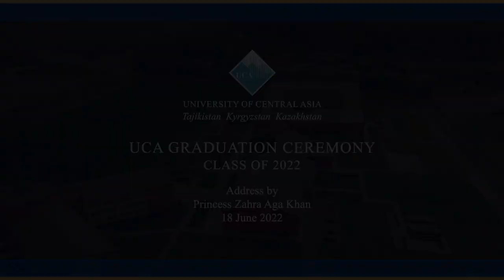University of Central Asia | Address by Princess Zahra Aga Khan | Convocation 2022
On 18 June 2022, amid the majestic mountains of the Pamirs and Tien Shan, the graduation ceremonies at the two UCA campuses in Naryn, Kyrgyzstan and Khorog, Tajikistan brought together parents, faculty and distinguished guests to pay tribute to the class of 2022. On behalf of the Chancellor, His Highness the AgaKhan, Princess Zahra Aga Khan conveyed a special message of congratulations and good wishes to the happy graduands.